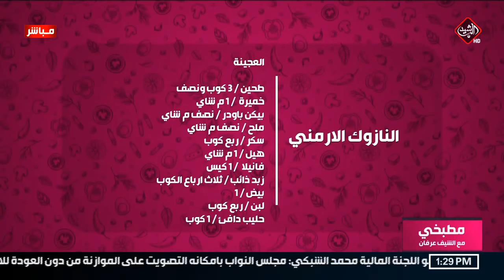مطبخي مع الشيف عرفان "النازوك الارميني"